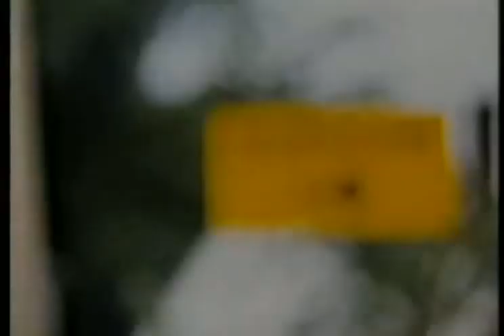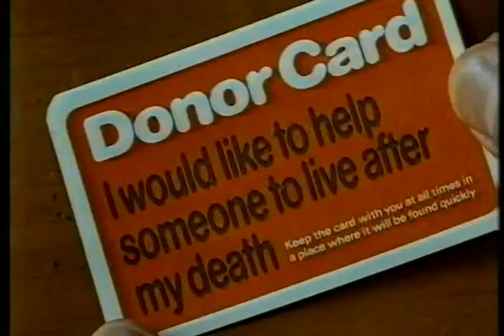GP 500 Laguna Seca United States 1988 Grand Prix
The second round of GP500 series for the 1988 championship.
The race include riders like Christian Sarron, Eddie Lawson, Wayne Gardner and Kevin schwantz, Wayne Rainey.